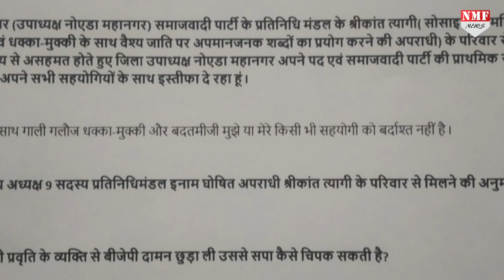जिस गालीबाज भाजपाई पर योगी ने चलाया डंडा, उसके घर डेलिगेशन भेज रहे अखिलेश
कुछ दिनों पहले सोशल मीडिया पर एक गालीबाज बीजेपी नेता की तस्वीर वायरल हुई थी। जिसका नाम श्रीकांत त्यागी है। नोएडा की एक सोसाईटी में श्रीकांत त्यागी ने एक महिला के साथ बदत्तमजी की और गंदी-गंदी गालिया दी। जिसे यहां सुनाना भी मुमकिन नही हैं। जैसे ही इस गालीबाज नेता ने की तस्वीर वायरल हुई तो लोगों में भी खूब गुस्सा देखा गया। योगी की पुलिस ने भी इसे आड़ो हाथों लिया। थाने में मामला दर्ज कराया गया। और उसकी तुरंत गिरफ्तारी भी हो गई। यहां तक कि बीजेपी ने पार्टी से बाहर का रास्ता भी दिखा दिया है। तब से श्रीकांत त्यागी न घर का बचा न घाट का। इसके बाद त्यागी समाज ने गिरफ्तारी को लेकर नाराजगी भी जाहिर की थी। लेकिन बीजेपी ने ऐसे गालीबाज नेता से अपना नाता तोड़ लिया। लेकिन इस बीच अब समाजवादी पार्टी को इस गालीबाज नेता पर बहुत प्यार आ रहा है।

Neyaz
kk